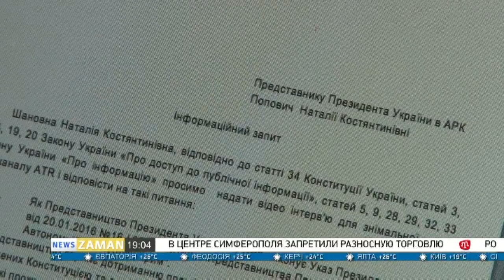В Представительстве Президента Украины в Крыму не ответили на наш информационный запрос